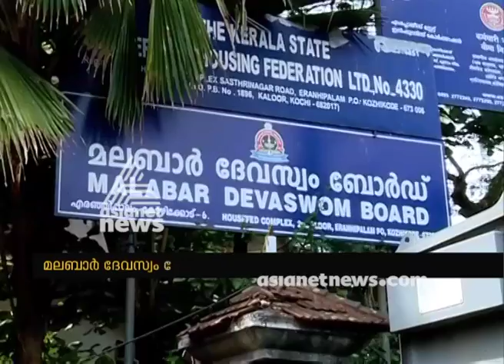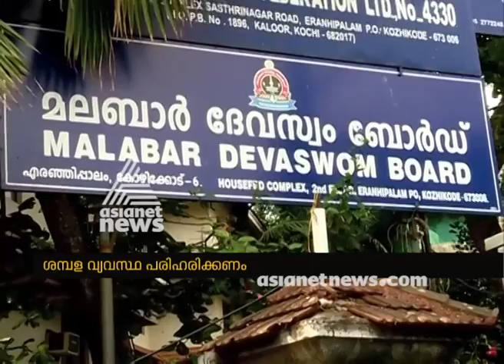Wage issue : Malabar devaswam board to start strike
Wage issue : Malabar devaswam board to start strikeAsianet News - Kerala's No.1 News and Infotainment TV Channel